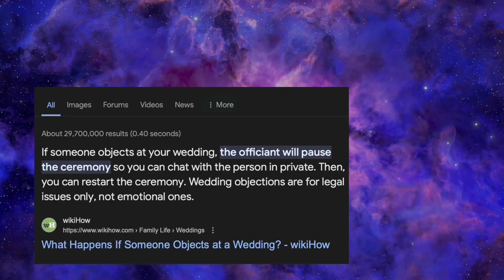FINALLY watching ‘ANYONE BUT YOU’!! *WORTH THE WAIT??) | COMMENTARY REACTION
hi :)

* Editing /concept inspired by URINTERNETMOMASH

ABOUT ME:
- Age: 23
- Camera: Sony ZV1
- Editing Software: Final Cut Pro X